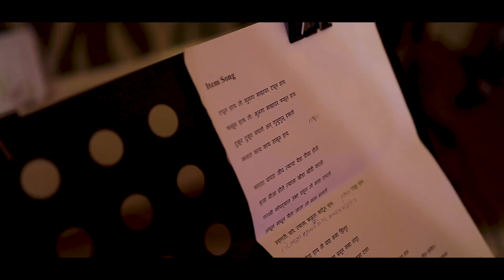Tapun Hay Song Teaser | Music Kishor-Vinayak | Full Song Releasing On 21 March 2021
Lyrics & Music
Kishor- Vinayak

Composer
Kishor-Vinayak

Video Directed & Edited By
Abhinav Katyayan

Camera
 Vaibhav Mowade

Shoot
Dhawni Studio

Rythem - Recordist - Arrenger
Vikas Borkar, Bhupesh Savai (Audio City )

Banjo
 Shubham

Producer
Vinayak Gadge

Video Production
KalaSparsh Entertainment

Music Production
KV Music Production

Publicity Design
Omkar Hardas